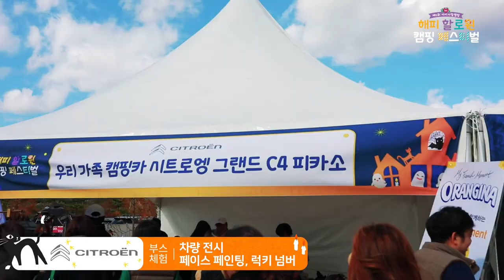[우먼센스 라이프] 2018 제 6회 아이사랑캠핑 '해피 할로윈 캠핑 페스티벌'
지난 10월 27일-28일, 매년 큰 사랑을 받는 ‘아이사랑캠핑’이 365대부도캠핑시티에서 진행되었어요.
할로윈 콘셉트로 진행되어 참가자들에게 특별한 추억을 선물한 올해 역시, 티켓 오픈 5분만에 매진이 되어 그 인기를 실감했는데요!
귀염뽀짝 분장으로 할로윈 분위기를 만끽하는 아이들부터, 온 가족이 함께해 웃음이 넘쳐 흐른 명랑운동회, 넘치는 끼를 맘껏 뽐낸 장기자랑과 즐거운 럭키 드로우까지!
즐거움과 행복이 솟아나는 제 6회 아이사랑캠핑! 그 현장을 공개합니다.